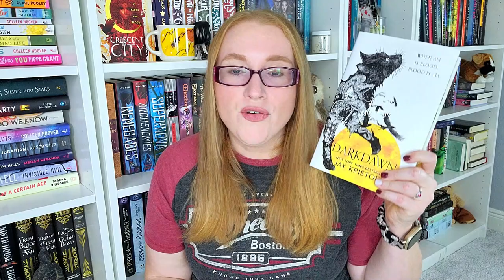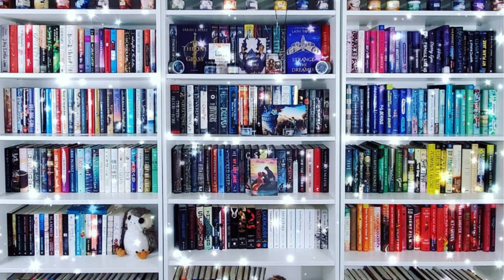Bookmas Day 13 - 23 Books I Need to Read in 2023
A big goal of mine is to close out some of the many series I am currently reading, or to officially read books that have been on my TBR and that is what I am using this list for.

Drinking Game Idea: Take a shot every time I say "I need to go ahead and. "

What books are a priority for you in 2023?

0:00 - Intro
0:53 - The Last Housewife by Ashley Winstead
1:54 - The King of Crows by Libba Bray
2:38 - A Court of Silver Flames by Sarah J Maas.
3:19 - House of Sky and Breath by Sarah J. Maas
4:18 - DarkDawn by Jay Kristoff
5:07 - Running Wild by K.A. Tucker
7:05 - Hero of Ages by Brandon Sanderson
8:56 - Cress and Winter by Marissa Meyer
10:14 - Hook, Line, and Sinker by Tessa Bailey
11:39 - The Beauty of Darkness by Mary E. Pearson
12:18 - The Raven King by Maggie Stievater
14:23 - Capturing the Devil by Keri Maniscalco
15:25 - The Dark Corners of the Night  by Meg Gardiner
16:10 - Carrie Soto is Back by Taylor Jenkins Reid
17:07 - The Only Plane in the Sky by Garrett M. Graff
18:17 - The IT Girl by Ruth Ware
19:27 - Ninth House by Leigh Bardugo
20:05 - The Atlas Paradox by Olivie Blake
20:59 - Skyward by Brandon Sanderson
21:41: Fly Away by Kristin Hannah
22:19 : - Aurora Rising by Jay Kristoff and Aimee Kaufman
23:22 - A Vow So Bold and Deadly by Brigid Kemmerer
25:19 - Conclusion

Books Mentioned**
The Last House Wife
The King of Crows
A Court of Silver Flames
House of Sky and Breath
Running Wild
Hero of Ages
Hook, Line, and Sinker
The Beauty of Darkness
The Raven King
Capturing the Devil
The Dark Corners of the Night
Carrie Soto is Back
The Only Plane in the Sky
The It Girl
Ninth House
The Atlas Paradox
Fly Away
Aurora Rising
A Vow so Bold and Deadly

Ways to Support Me/ Or my channel:
Let's be Friends!!